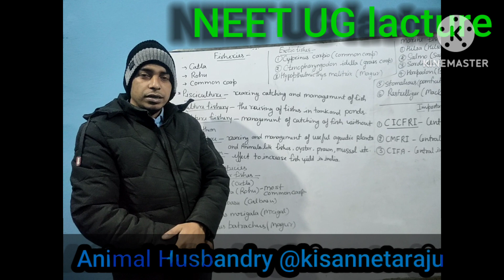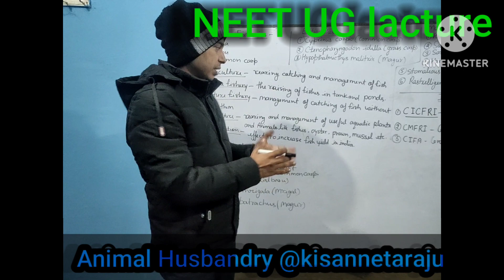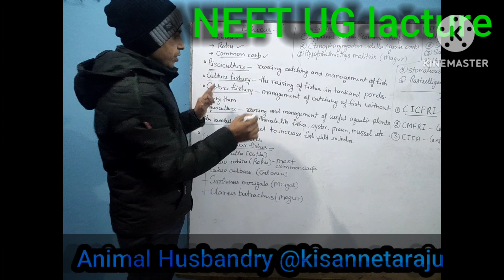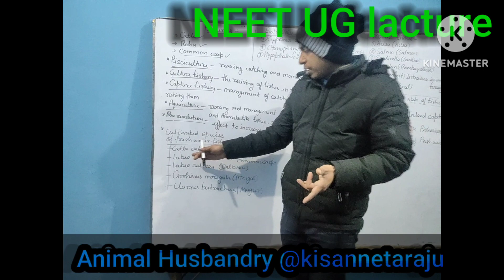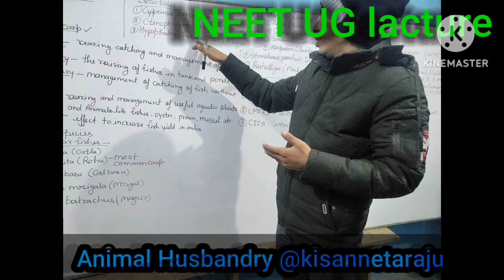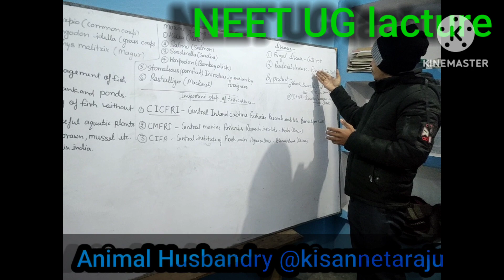Animal husbandry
Is fisheries come under NEET?

How much mark needed for fisheries?

Candidates with an average score of 50% or above in 10+2 with science stream are eligible for B.Sc Fisheries.